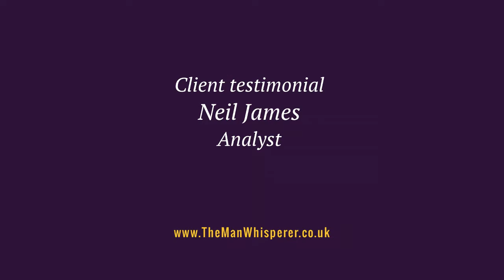Neil - Personal Development Testimonial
Neil, gives a client testimonial for Kenny Mammarella-D'Cruz. Neil has attended Kenny's MenSpeak Men's Groups over many years and has also had private personal development sessions with Kenny.